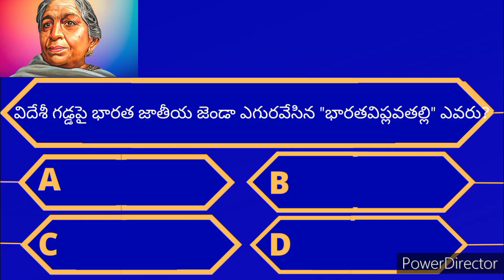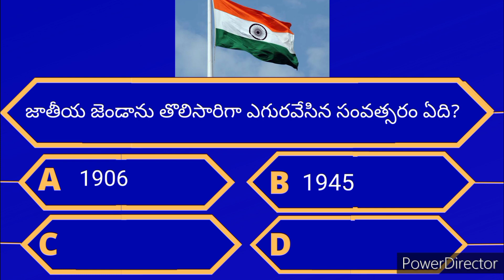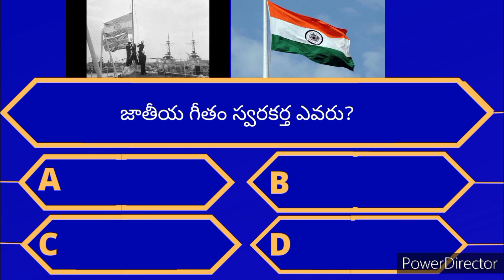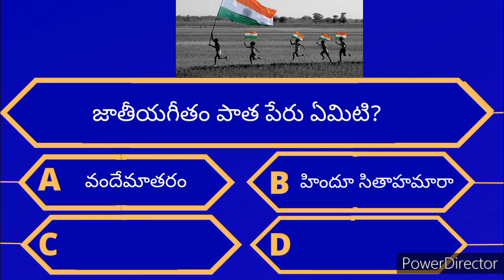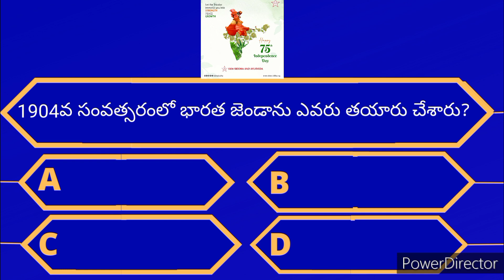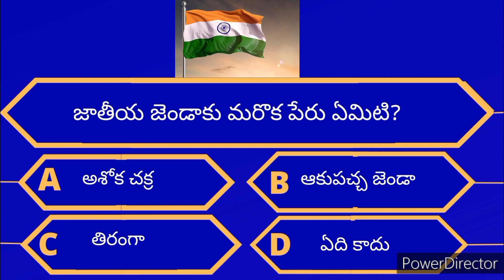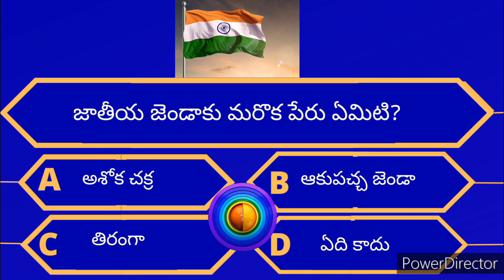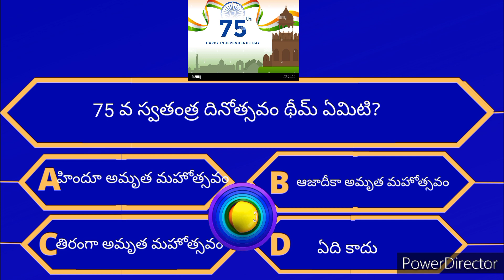Interesting Questions In Telugu||Facts in Telugu|Telugu Quiz||Generalknowledge in Telugu| Episode-17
Interesting Questions In Telugu||Facts in Telugu||Telugu Quiz||General knowledge in Telugu
qeneral questions
interestingquestions
interesting questions
unknownfacts intelugu
general questions and answers in telgu
general questions and answers telugu
interesting telugu general questions and answers